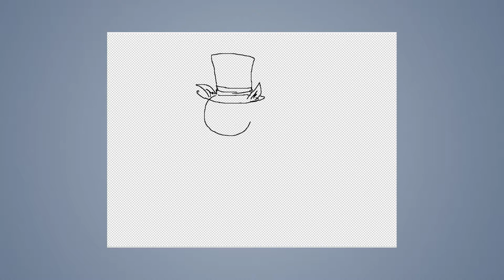Speed draw #21: Dancing cat.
JAB-2014

Music: Bark (John Deley and the 41 Players)